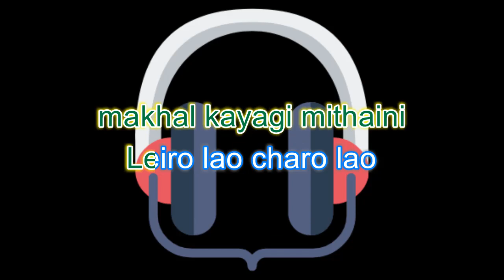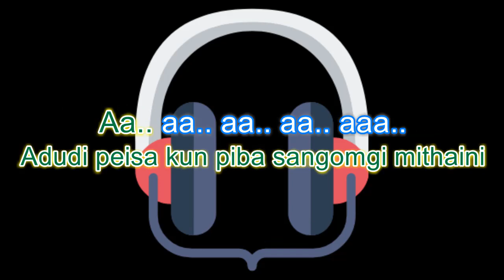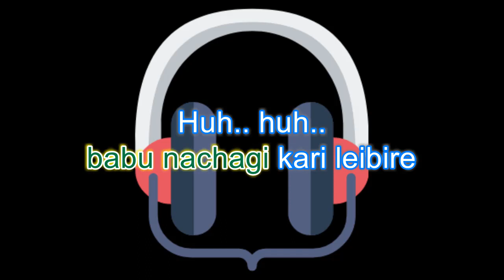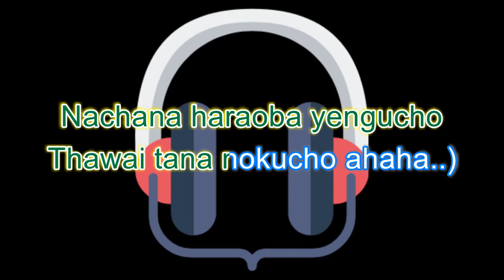Bombay Bombay Mithai karaoke with lyrics ll Hamom naba ll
Bombay Bombay Mithai (Manipuri Karaoke | Instrumental | Track)
Artists: Hamom Naba